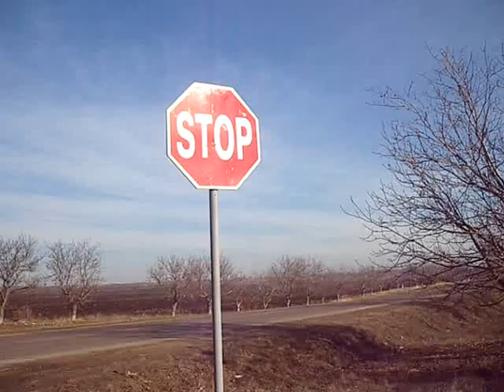Остановись.Очисти свой ум от всего ненужного! Будущее твоё прекрасно!